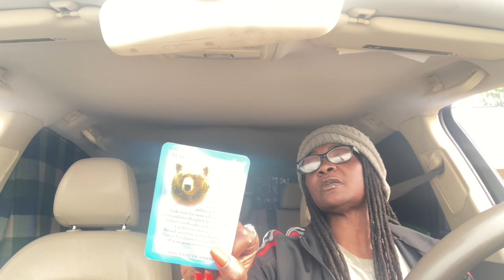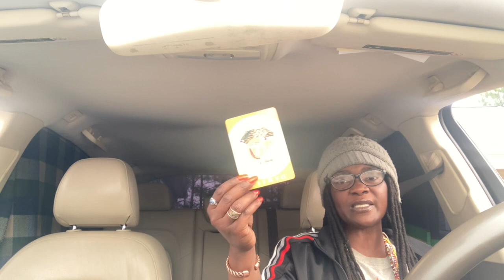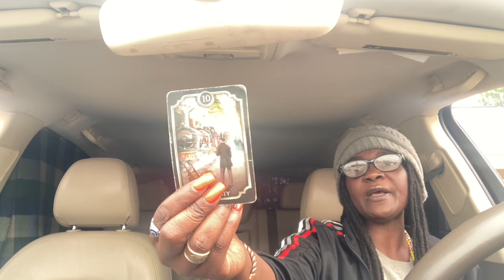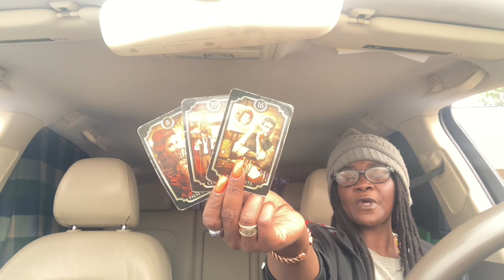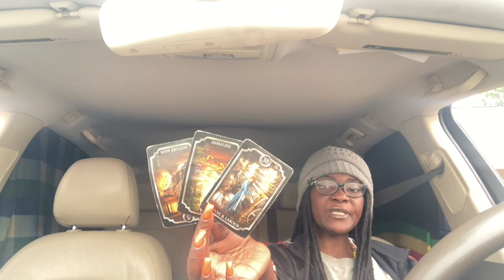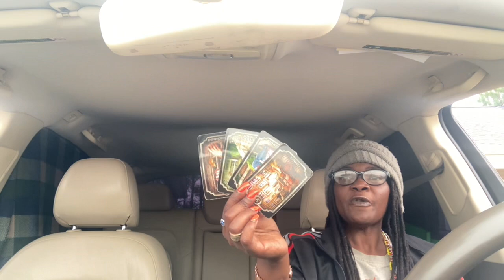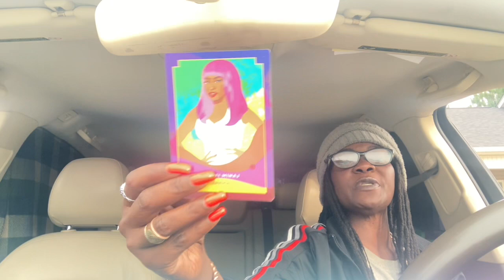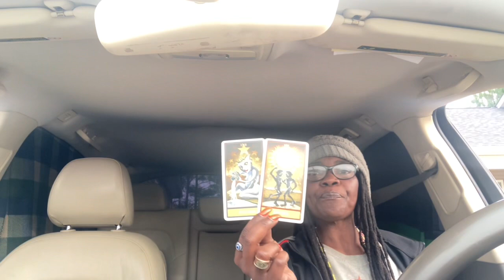capricorn ♑️ EXTRATERRESTRIAL se# tapes, text messages, leaked videos karmics deep N feelings 💔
WELCOME 2 DA SPIRITUAL TRIBE
SPECIALS ON READINGS (email only)